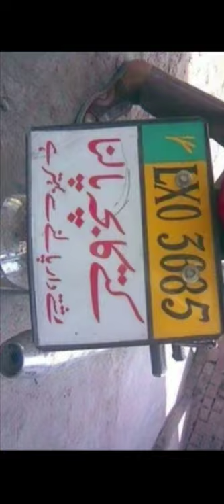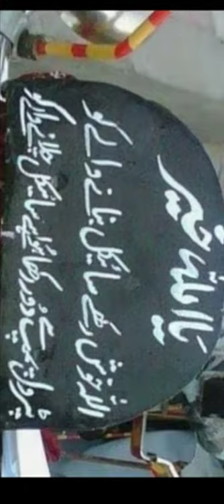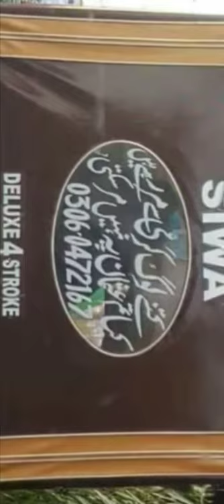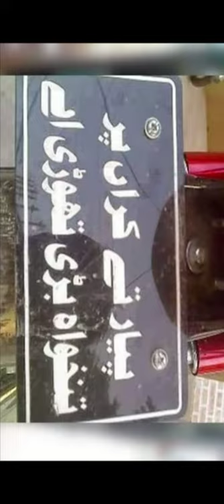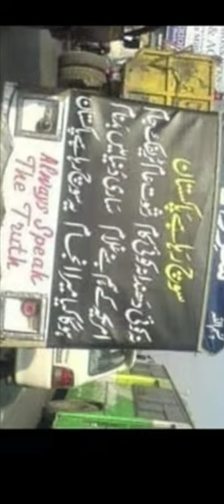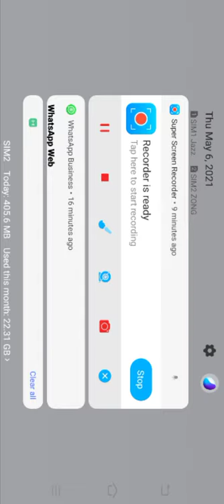پاکستان میں لوگوں کی حرکتیں